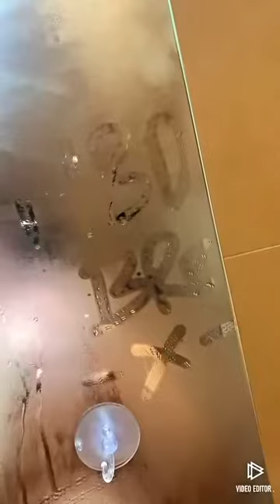Happy Birthday Bryony